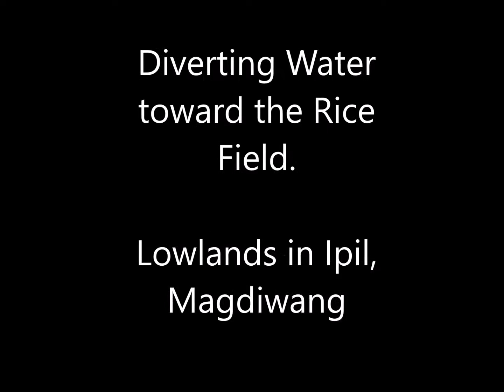Diverting Water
Life on Sibuyan brings you a look at different aspects of Life on this very remote Island of the Philippines.   This video shows the diverting water to a rice filed and a woman doing dishes.